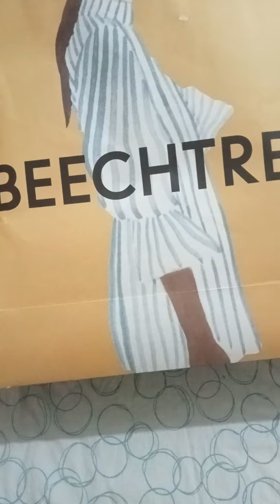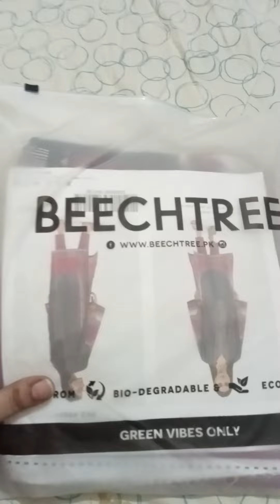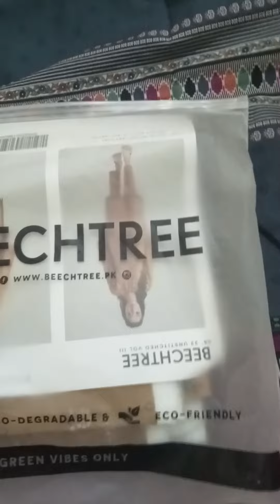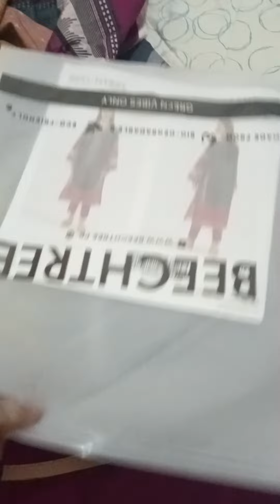beechtree flat 50%#30% off sale And my shopping 🛒 Haul sale article beechtree shopping vlog